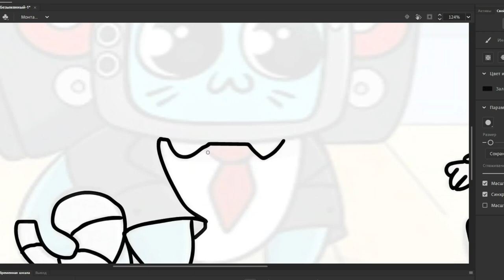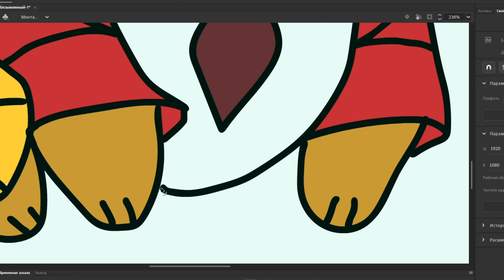TITAN CAT TV MAN REVENGE ART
TITAN CAT TV MAN REVENGE ART3